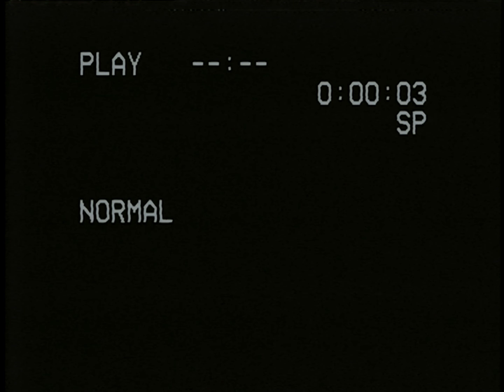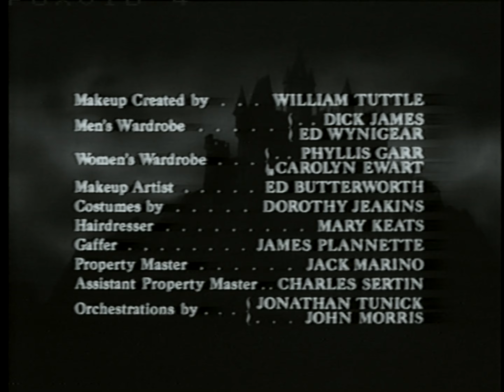Opening to Young Frankenstein 1981 VHS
Print date: No print date.
VHS packaging: Sleeve
VHS recording speed: Standard Play (SP)
Audio format: Monaural, linear audio track.
Video format: NTSC.
Closed caption: No.
Tape brand: Fuji
Runtime: 105 minutes
Distributor: Magnetic Video Corporation
Copy protected? Yes, by Stop-Copy protection.
Duplicated by: Magnetic Video Corporation